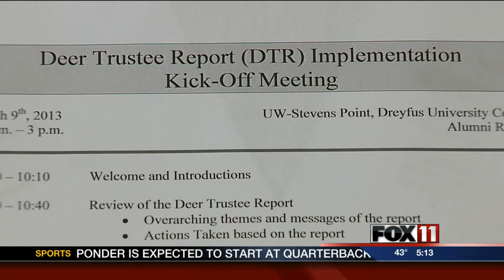DNR deer meetings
The gun-deer season is one month away, and hunters are getting a chance to sound off about changes in the future.